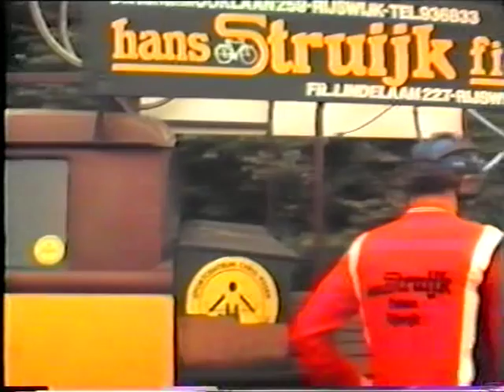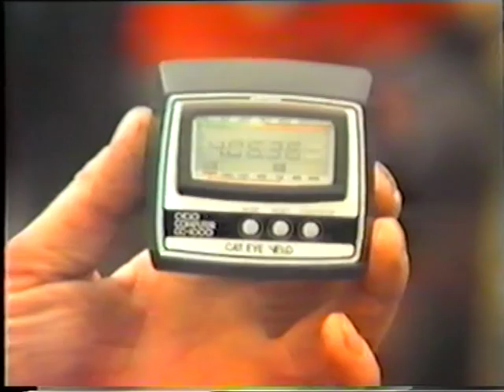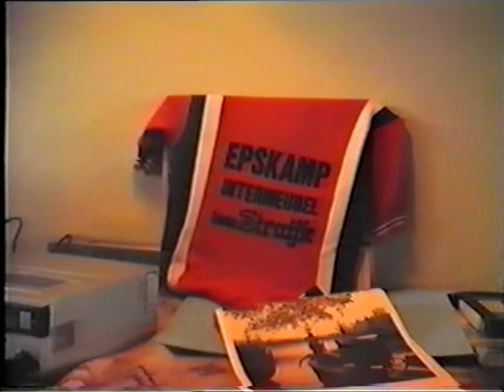tfc Le Velo - Mergellandroute 1984 (2)